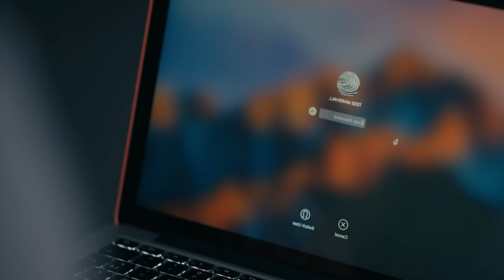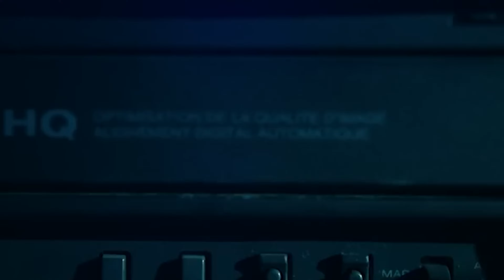Barbarian - Te La Resumo en Menos de 10 minutos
Mi Equipo:
MacBook Pro 14 M1 Max
Shure SM7B
Final Cut Pro X
Adobe Audition

Producción del Canal: Armando De La Rosa